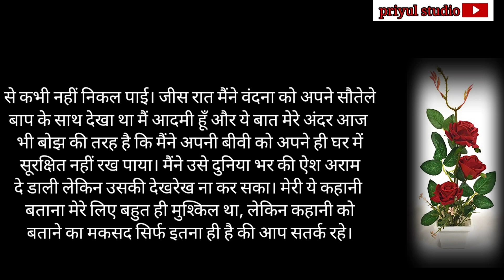भाई बहन के साथ क्या करता था। suvichar kahaniyan. hindi kahaniyan. emotional stories. romanticstories